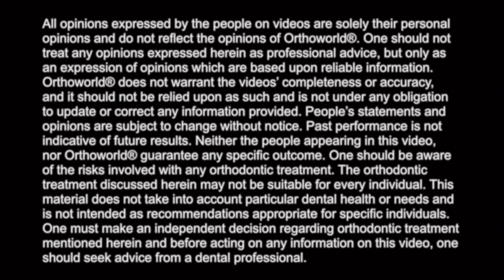Fastbraces® Technology: Fastbraces® Turbo™ Measure Time in Days